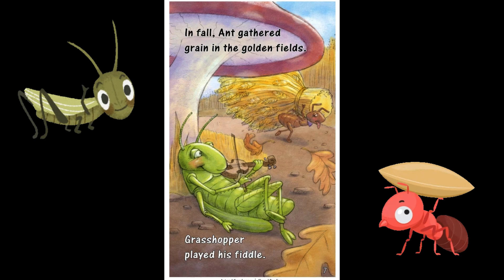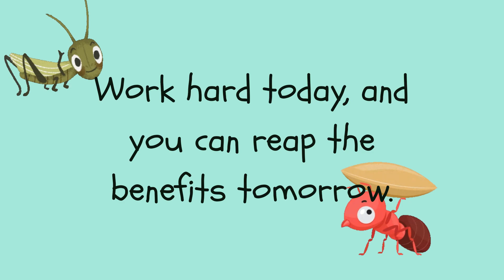Bedtime Stories- Ant and Grasshopper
Book Title : Ant and Grasshopper
Written by : Myka-Lynne Sokoloff
Illustrated by : Linda Silvestri
Narrated by : Tanisha Vignesh
Story line :  "The Ant and Grasshopper" is one of Aesop's Fable revolves around the ant who toils hard to earn her living, whereas the grasshopper spends his day loitering around. The Ant and the Grasshopper short story imparts a lesson about the virtues of hard work and planning effectively for the future.
Simple yet interesting read-aloud book for young readers with bright and colorful images and pleasant music.
Come lets enjoy :-)